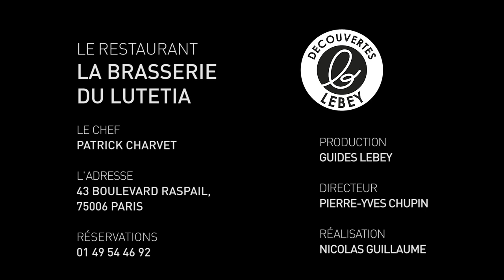Les découvertes Lebey nº46 - La Brasserie Lutetia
Ce Lutétia, plus qu'un hôtel, l'icône de tout Saint-Germain-des-Prés, a offert depuis les travaux engagés un nouvel espace à la brasserie, notamment la double hauteur sous plafond des origines.

Avec sa terrasse idéalement située face au square Boucicaut, elle est redevenue un lieu incontournable et une table respectable depuis sa reprise en main par la cuisine et la salle.
La carte oscille entre fruits de mer (tour de France des huîtres ou plateaux) et plats traditionnels sur un mode plus grignotage en bonne compagnie. Patrick Charvet ose glisser d'heureuses créations, tarama d'oursin bien crémé, salade d'artichaut qu'il rehausse de parmesan ou tartare de bar assaisonné au citron calamansi. Les cuissons des poissons (turbot) ou des viandes et volailles marquent le sérieux du chef et s'accompagnent de frites plutôt correctes qu'il reconnaît faire venir de l'extérieur.

Le pâtissier parfait le registre en jouant sur les classiques, notamment une île flottante à peine sucrée et au demeurant délicieuse.

Carte des vins bien pourvue mais les cocktails méritent ici toute l'attention : pour nous l'un des meilleurs gin & tonic de la capitale à base de Hendrick's, relevé d'une fine lamelle de concombre et jamais noyé de glaçons. Service aussi adorable qu'efficace.

NOTRE REPAS DU :  21 avril 2022
PRIX :  97.00 € pour ce repas avec un verre de meursault 2018, domaine Bernard Millot.
Salade d’artichaut, noisettes et huile d’argan - Turbot - Ile flottante.

Brasserie Lutetia
45, boulevard Raspail
Hôtel Lutetia
75006Paris
Sèvres-Babylone